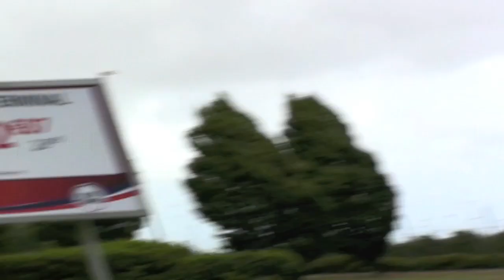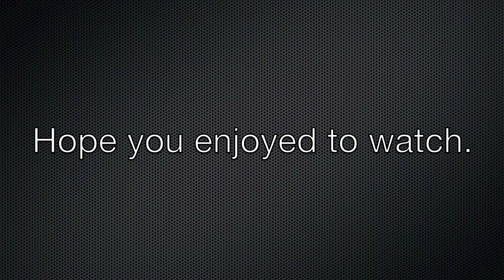Gumball 3000 2011 : ONE-77, Veyron, SLR, GTO, 458, SLS AMG, Bentley SS,and more !!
here is a video of the fun day 1 on gumball 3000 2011.
Cars started from London and go to Paris.
On this video you can see first of all, the beautifull Aston Martin one 77 outside and inside.
And then the 2x GTOs, Veyron, SLR the 997 Speedster and many more !!
we followed cars with a blue corvette c5, that you can find in this following links :

@ 3:03 min by cvdzijden.

Visit my Facebook page : " TheCaraf Supercars ".

TheCaraf.